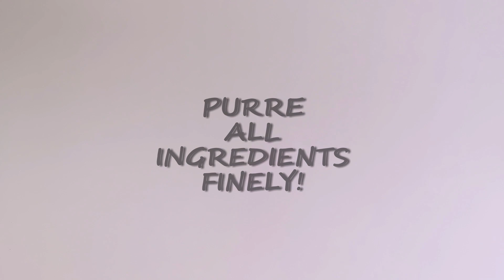Banana - Blueberries Drink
Banana - Blueberries Drink , easy, quick and delicious!